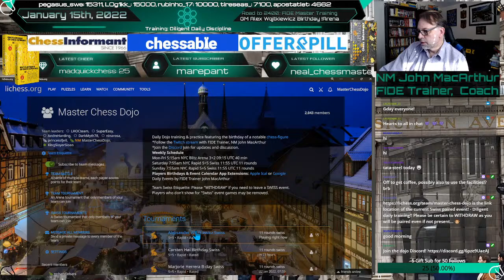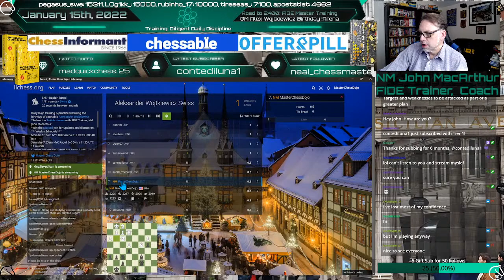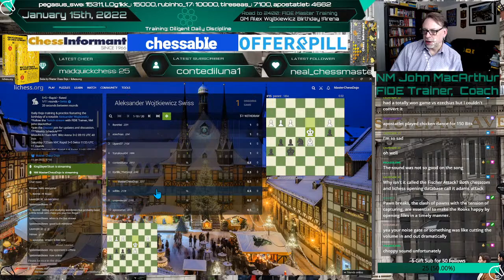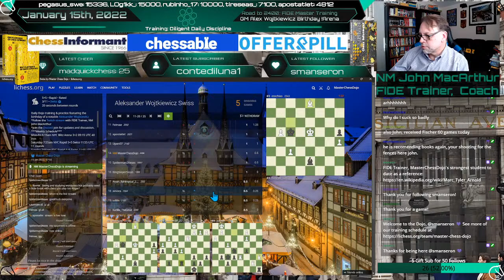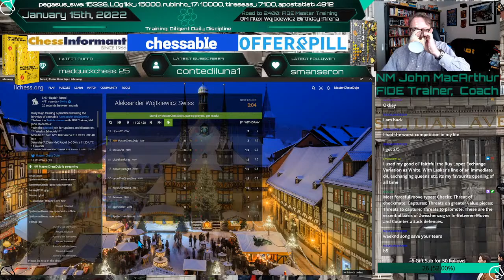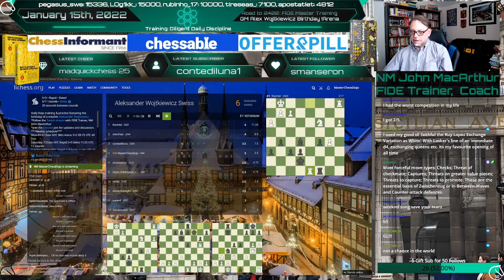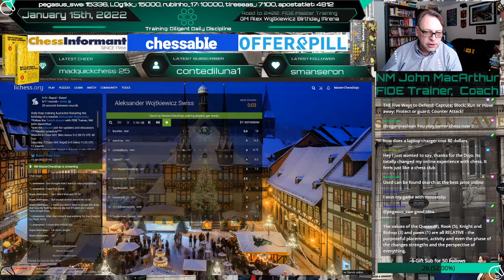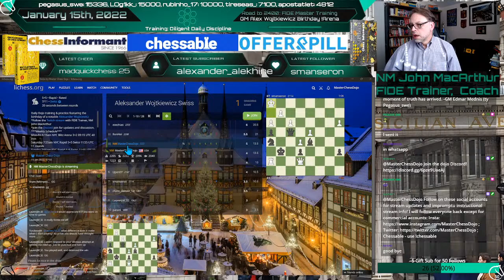Road to 2400: GM Alex Wojtkiewicz Birthday !Swiss | LiChess.org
Diligent Daily Discipline.